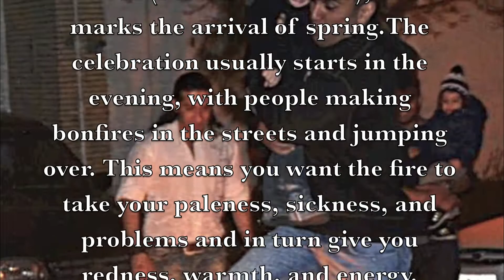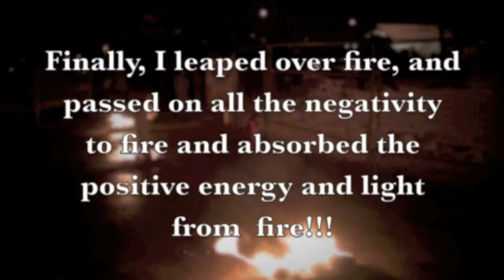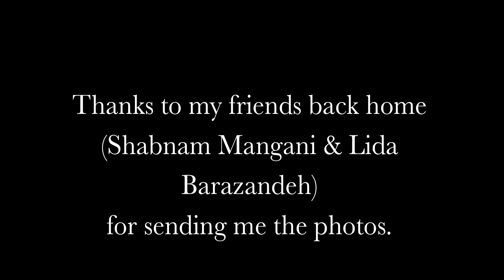Looking for "Chaharshanbe Souri" in Toronto. در جستجوی چهارشنبه سوری در تورونتو